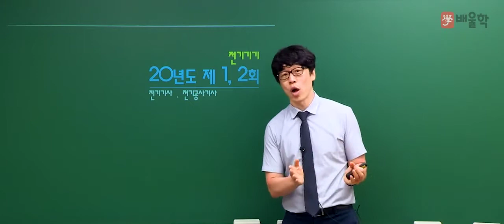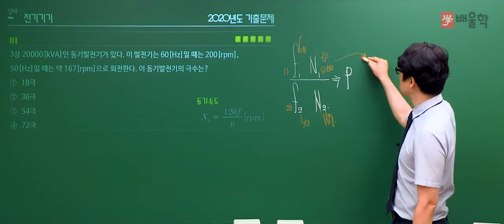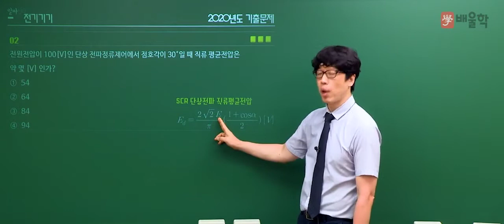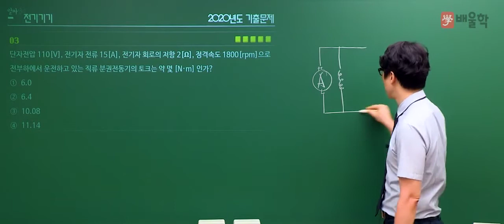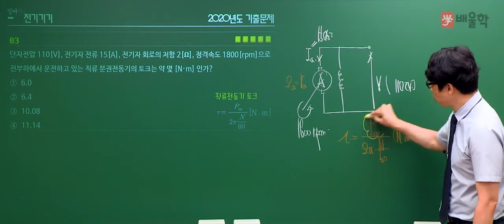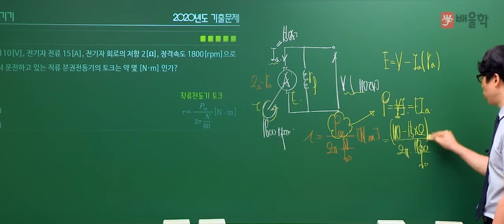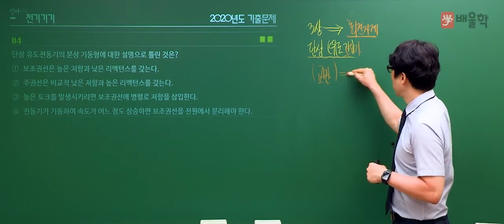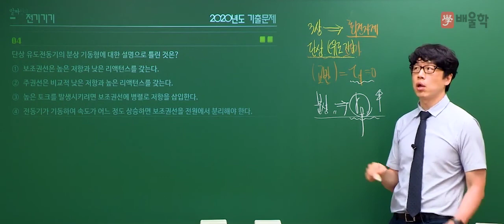[전기기사/전기공사기사 필기] 2020년 통합 1,2회 필기 기출 풀이 3과목 전기기기 - 황민욱 기술사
핵심만 짚어 단기합격을 완성하는 전기 베테랑 황민욱 교수님의
2020년 통합 1,2회 전기기사/전기공사기사 필기 3과목. 전기기기 기출문제 해설 강의!

18년 경력, 황민욱 교수님의 정확하고 명쾌한 해설을 통해

- 전기기사, 전기산업기사, 전기기사필기, 전기기사시험일정, 전기기사실기, 전기기사자격증, 전기산업기사필기, 전기공사기사, 전기산업기사실기, 전기기사난이도, 전기기사일정, 전기기사시험, 전기기사인강, 전기공사산업기사, 전기산업기사응시자격, 전기기사응시자격, 전기기사합격률, 전기기사자격요건, 전기기사연봉, 전기산업기사시험일정, 전기기사기출문제, 전기기사한번에합격하기, 전기산업기사난이도, 배울학전기기사, 전기산업기사자격, 전기기사접수, 전기기사3회, 전기공사기사실기, 전기기사과목, 전기기사실기합격률, 전기기사취업, 전기기사실기복원, 전기산업기사일정, 전기기사실기2회, 전기공사기사필기, 전기기사과년도, 전기기사원서접수, 전기산업기사인강, 전기기사필기기출문제, 전기산업기사합격률, 전기공사산업기사필기, 전기산업기사기출문제, 전기기사인강추천, 전기기사필기과년도, 전기기사시험시간, 전기기사책, 전기기사전기공사기사, 전기기사신청, 전기기사자격, 전기기사실기단답, 전기기사실기기출, 전기기사기출, 전기산업기사실기과년도, 전기기사실기일정, 전기쌍기사, 전기기사전기산업기사, 전기산업기사과목, 전기산업기사시험, 전기공사산업기사실기, 전기산업기사취업, 전기기사교재, 전기기사공부순서, 전기공사기사시험일정, 전기기사실기과년도, 전기기사실기가답안, 전기기사실기문제, 전기기사관련학과, 전기기사실기시험, 전기기사필기접수, 전기기사시험접수, 전기기사실기기출문제, 전기기사필기시험, 전기공사기사합격률, 전기기사문제, 전기기사필기합격률, 전기산업기사필기과목, 전기산업기사전기기사, 전기기사독학, 전기산업기사과년도, 전기기사실기공부법, 전기기사준비기간, 전기기사공부법, 전기산업기사책, 전기산업기사실기합격률, 전기공사기사과목, 전기산업기사자격증, 전기기사한달, 전기기사실기후기, 전기산업기사필기책, 전기기사필기과목, 전기기사실기난이도, 전기기사단답, 전기기사산업기사, 전기기사필기책, 전기기사강의, 전기기사필기기출, 전기공사기사견적, 전기기사실기인강, 전기기사시험과목, 전기기사필기한달, 전기공사기사전기기사, 전기산업기사실기과년도기출문제, 전기산업기사필기기출문제, 전기기능사전기기사, 전기산업기사자격요건, 전기기사실기3회, 전기기사공부, 전기산업기사기출, 전기기사무료인강, 전기기사책추천, 전기기사실기과년도기출문제, 전기기사전망, 전기산업기사연봉, 전기산업기사전기공사산업기사, 전기기사기출문제집, 전기산업기사교재, 전기기사문제집, 전기기사필기일정, 전기공사산업기사시험일정, 전기기사공부기간, 전기기사요약